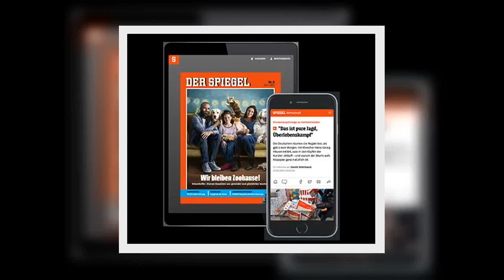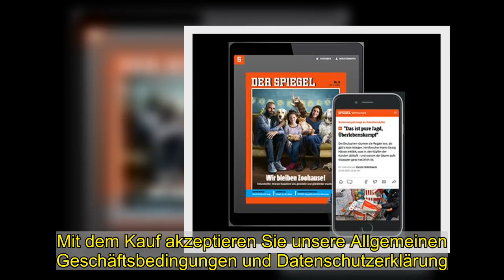Fall Alexej Nawalny: Vier Russinnen und Russen über die politische Lage im Land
Die Nawalny-Unterstützerin – Natalija Kirsanowa, 31 Jahre, aus Sankt Petersburg:  Icon: vergrößern    Natalija Kirsanowa aus Sankt Petersburg  Foto: Privat    »Die Verurteilung von Alexej Nawalny geht als der Tag in die Geschichte unseres Landes ein, an dem die russische Justiz deutlich gezeigt hat, dass unsere Gesetze nicht viel mehr wert sind als – Entschuldigung – ein Stück Papier, das man in der Toilette runterspült.    Das Urteil ist einfach gesetzeswidrig: Nawalny wird wegen eines Vergehens eingesperrt, das es nie gab – der Europäische Gerichtshof für Menschenrechte hat das klar festgestellt. Russland hat Nawalny danach sogar eine Entschädigung gezahlt. Außerdem war seine Bewährung Ende vergangenen Jahres in der Sache ausgelaufen. Das ist reine Willkür. Wir kehren wirklich in schreckliche Zeiten zurück, in denen man selbst im Internet vorsichtig sein muss, was man schreibt und retweetet. Für mich ist Nawalny ein Held, er hat sich mit seiner Rückkehr geopfert. Dass er festgenommen und weggesperrt wird, war jedem klar. Der Umgang mit ihm öffnet den Menschen die Augen, zeigt, wie die Führung mit ihren Kritikern umgeht.  Weiterlesen mit  Spiegel Plus  Mehr Perspektiven, mehr verstehen.  Ihre Vorteile mit SPIEGEL+   Icon: Check   Der SPIEGEL als Magazin als App, E-Paper und auf dem E-Reader  Icon: Check   Alle Artikel auf SPIEGEL.de Exklusive Texte für SPIEGEL+ Leser  Icon: Check   Einen Monat kostenlos testen jederzeit online kündbar   Ein Preis nur € 19,99 pro Monat   Ein Monat für 0,00 €   Jetzt für 0,00 € ausprobieren Jetzt kaufen Pfeil nach rechts   Sie haben bereits ein Digital-Abonnement?  Hier anmelden   iTunes-Abo wiederherstellen  SPIEGEL+ wird über Ihren iTunes-Account abgewickelt und mit Kaufbestätigung bezahlt. 24 Stunden vor Ablauf verlängert sich das Abo automatisch um einen Monat zum Preis von zurzeit 19,99€. In den Einstellungen Ihres iTunes-Accounts können Sie das Abo jederzeit kündigen. Um SPIEGEL+ außerhalb dieser App zu nutzen, müssen Sie das Abo direkt nach dem Kauf mit einem SPIEGEL-ID-Konto verknüpfen. Mit dem Kauf akzeptieren Sie unsere Allgemeinen Geschäftsbedingungen und Datenschutzerklärung.